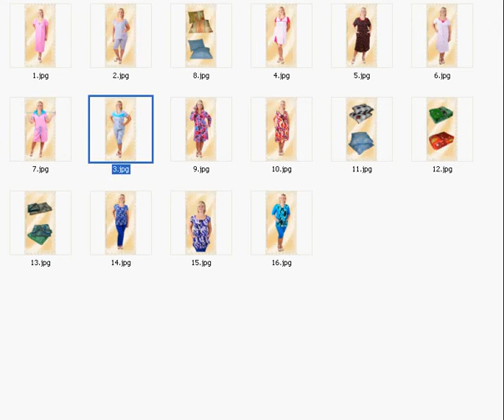НЁХ с переименованием файлов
Очевидное и невероятное